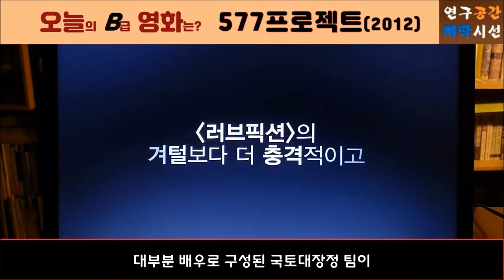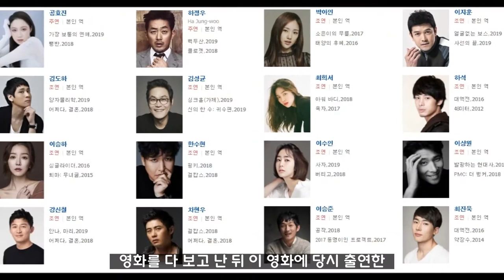577프로젝트 영화 리뷰, The Rise of 하정우 사단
[파일럿] B급영화발굴단 PROJECT: 영화 "577프로젝트"

구독자 여러분 놀라지 마세요. 이건 파일럿 프로그램입니다. 저희 연구공간 삐딱시선이 준비하고 있는 새로운 컨텐츠입니다. 놀라셨죠? 양해바랍니다. 게임방송은 계속됩니다.

B급영화발굴단 PROJECT: 영화 "577프로젝트"
* 577프로젝트, 하정우, 공효진, 국토대장정, 리얼다큐, 영화, 해설, 평점, 리뷰, 후기, 추천, 채널, 명작

* 영화 "577프로젝트"와 같이 보면 좋은 영화 링크

- 이외 추천해주실 수 있는 영화가 있거나 영화나 이번 영상에 의견이 있는 분의 소중한 댓글을 기다립니다.

* 권대현 공간부장의 웹소설 "헤븐 온라인"이 전자책으로 출판되었습니다!
카카오페이지나, 리디북스에서 "헤븐 온라인을 검색하세요."

* 공간부장의 신작, 네이버 베스트리그 웹소설 "구멍 프로젝트"를 검색하세요!

진행: 박진우
연구공간 삐딱시선 공간장